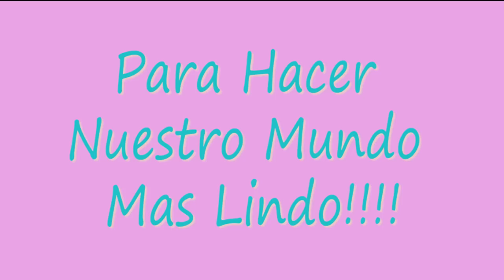🐼🐼🐼 OSO PANDA (fofucho) PASO A PASO en GOMA EVA , FOAMY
Hola bienvenido a FOAMY SWEET DOLLS, en este video realizo un fofucho OSO PANDA paso a paso   hecho con unicel y goma eva o foamy, espero que te guste tanto como a mi.

A partir del dia 27 de Junio del 2023, los moldes gratuitos de nuestros próximos proyectos en YouTube y Facebook serán enviados ÚNICAMENTE a través de nuestra lista de correos. ¡No podrás conseguirlos de ninguna otra manera! Es una oportunidad imperdible para obtener contenido especial y exclusivo. 💌✨
¿Quieres ser una de las primeras en recibir los moldes gratuitos de nuestros siguientes  proyectos? ¡No esperes más y únete a nuestra lista de correos ahora mismo! 💌💕